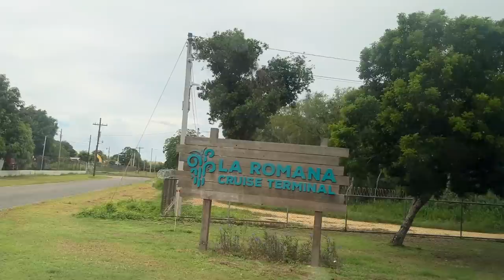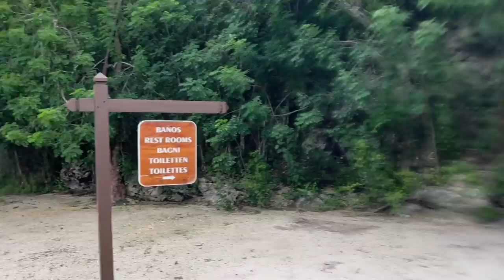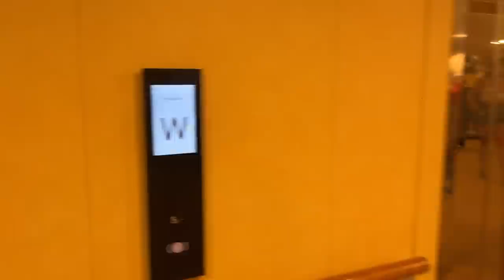Carnival Horizon La Romana | Catalina Island Beach Day!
*KEEP SCROLLING FOR ITEMS MENTIONED IN THIS VIDEO - LINKED BELOW CRUISE DETAILS**

We had only shareholders OBC on these two sailings, they were booked in August of 2021 after cancelling our Symphony of the Seas and MSC Meraviglia sailings for the same weeks.  Testing requirements made it difficult to sail a side to side on the different cruise lines.

These two sailings on the Carnival Horizon were our BEST CRUISE EVER!

Carnival Horizon 6 Day Eastern October 10 - 16, 2021
Cruise fare: $1505.48 Cabin 9349

All Purchases made pre cruise unless noted below

Pepsi Zero Sugar 6 Pack $10
Premium Wifi $163.20
Natural Spring Water - 12 (2) Pack $9.90

SHORE EXCURSIONS
Bimini:
Reef Shark Snorkeling Adventure $239.98
Amber Cove
Deluxe Catamaran Sail & Snorkel w/Lunch & Drinks $153.98
Half Moon Cay
Booked Pre Cruise Cabana Rental $359.99
On island Paddle Board Rental - $40.00 per hour

2nd sailing

Carnival Horizon 8 Day Southern October 16-24, 2021
Cruise fare: $2049.48 Cabin 9349

Cucina Pre boarding Reservations: $ 30 x3
Premium Wifi  $217.60

SHORE EXCURSIONS
Aruba:
Sunset Cocktail Cruise: $139.98
Best of Aruba Eagle Beach: $139.98
Curaçao
West Beaches, National Park,Turtle Snorkel & Lunch $218.98
La Romana
Catalina Island Beach Break $189.98
Amber Cove -
Booked ON Board: VIP Dolphin Swim Adventure at Ocean World $159.99 PER PERSON

**We are NOT sponsored in any way by Carnival or any excursion companies. We pay 100% for our cruises, excursions, dining, Internet and on board purchases.**

If I have said I will link it and I can link it it is linked below.  NO ADDITIONAL COST to you!  Thank you!
 cameras, memory cards, software and things like that!

Amazon Store
Water Shoes, Water Pouches, towels , things we use all the time in port in our amazon store

Sparkle Masks
Apple watch ( I have upgraded to the series 7 due in November)
Under Water Camera ( eventually will buy the 10)
Vlogging Camera ( THE BEST I HAVE HAD)
Phone/camera grip
Sparkle Masks
Travel fan: similar

Favorite leggings
Another Favorite Leggings ( a little thicker than the ones above)
I literally have 5 pairs of each brand... I LOVE them both.

Bathing Suits:
Swim Shorts
Water shoes, pouches and beach gear
Goggles: My exact pair is sold out here is an alternative I am ordering to try

Buying this one
Rings:

Makeup
Sunscreen face
Primer sunscreen face
Foundation brush
Eye pallets
Glitter shadows

Sunscreen body

Music is from a paid for by me subscription to Epidemic Sounds